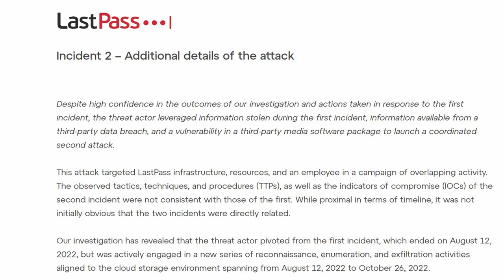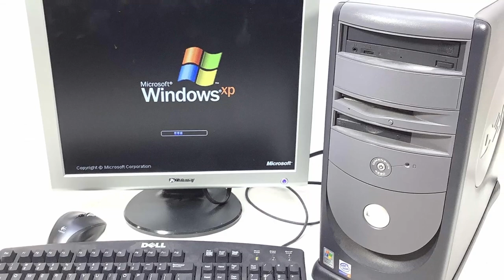La conclusione della Trilogia dell'hack di LastPass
LastPass says employee’s home computer was hacked and corporate vault taken